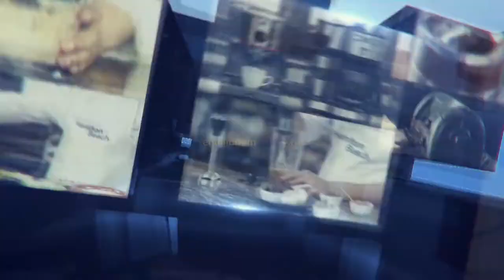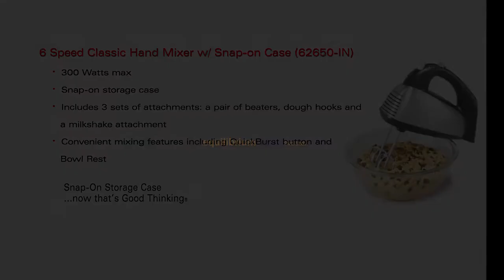HBB - Custard Apple Cheese cake